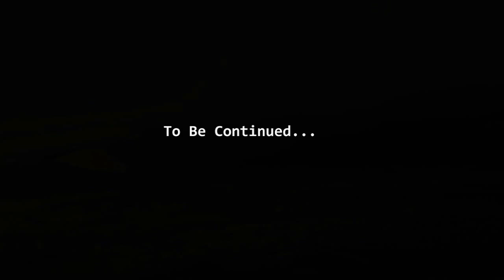Vlog 1: I'M IN HELSINKI - THE CHRISTMAS CITY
I recently traveled to the Finnish capital, Helsinki and wanted to share my trip with you. The Christmas season begins in Helsinki when the lights are turned on along the traditional Christmas street Aleksanterinkatu. During the run-up to the holidays, shoppers flock to the Christmas markets throughout the city. The Christmas spirit can also be enjoyed by attending one of the many carol singing and other concerts. I can't wait to go back again.